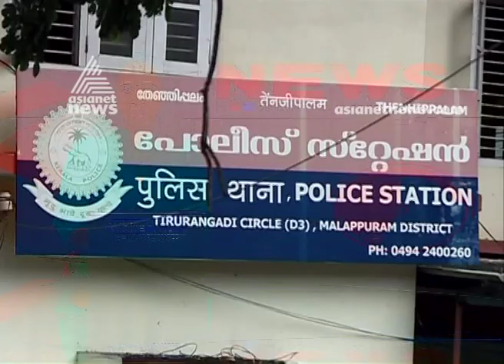12 year pregnant after raped by teacher at Malappuram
12 year pregnant after raped by teacher at Malappuram